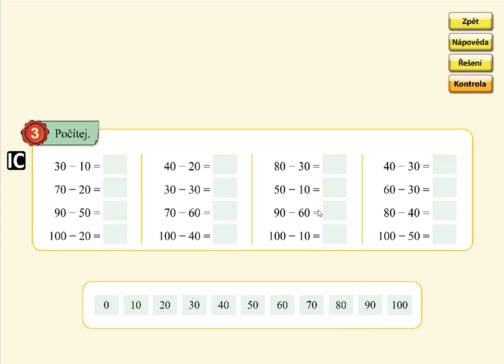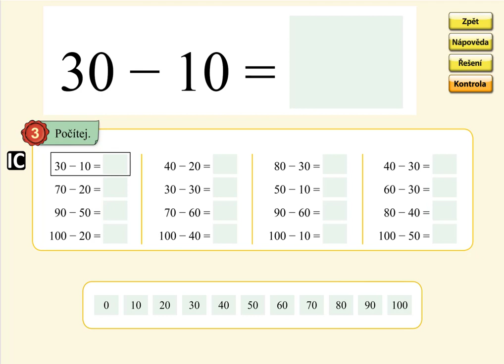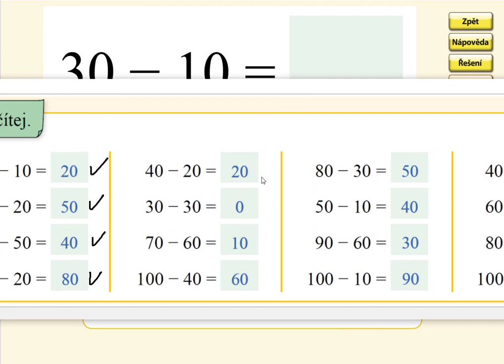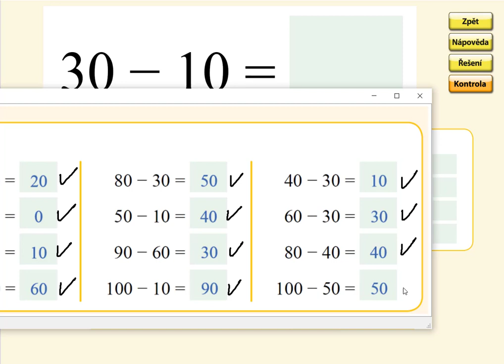Odčítání desítek v oboru 0 až 100, MATÝSKOVA MATEMATIKA 5. DÍL - POČÍTÁNÍ DO STA, str. 13, cv.3